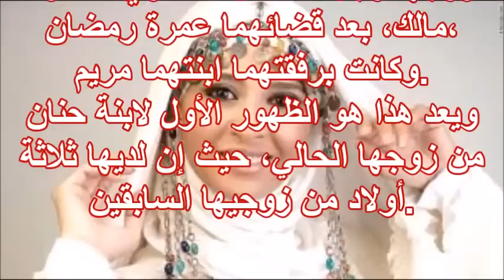شاهدوا حنان ترك تظهر لاول مرة مع زوجها الجديد